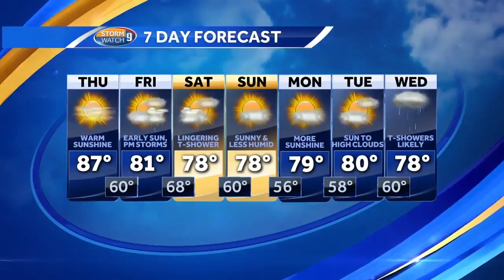Dry, sunny day on tap for Thursday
Kevin Skarupa has more on a sunny day for Thursday.